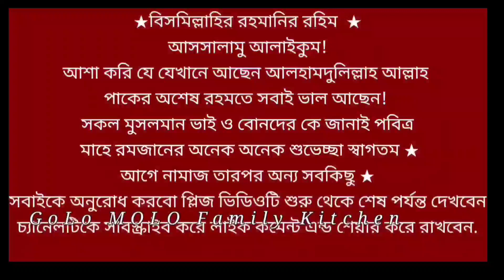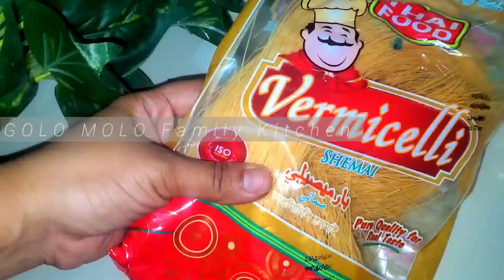দাদী নানীদের রেসিপিতে পারফেক্ট ভাবে ট্রেডিশনাল দুধ সেমাই এর রেসিপি |vermicelli Milk Shemai recipe.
ডেজার্ট রেসিপি.healthy milk shemai dessert recipe..

assalamu alaikum..

  hi I am Nusrat Jahan..

👉আমি যেভাবে রেসিপি তৈরি  করেছি  আমি আমার রেসিপিটি আপনাদের সঙ্গে শেয়ার করেছি ভুল ত্রুটি হলে ক্ষমার দৃষ্টিতে দেখবেন।।

আসসালামু আলাইকুম!!
 সুপ্রিয় দর্শক!!
 আশাকরি যে যেখানে আছেন আলহামদুলিল্লাহ আল্লাহ অশেষ রহমতে সবাই ভাল আছেন!!

today I am sharing.how to make shemai dessert   recipe homemade vermicelli shemai  recipe  .  Cooking.  আশাকরি ভিডিওটি শুরু থেকে শেষ পর্যন্ত দেখে নিবেন! লাইক কমেন্ট এন্ড শেয়ার করে দিবেন।

তৈরী করতে যা যা লাগছে উপকরণ,,, 👇

👉লিকুইড গরুর দুধ দেড় লিটার গুড়া দুধ 1 কাপ দেড় লিটার গরুর দুধ জ্বাল করে বলক উঠে আসার পরে এক কাপ পরিমাণ গুঁড়ো দুধ দিতে হবে গুড়া দুধ ভালো ভাবে দুধের সঙ্গে মিশিয়ে আবারো জাল করতে হবে জাল করে দেড়  লিটার দুধ ঘন করে 1 লিটারে পরিণত করতে হবে।

👉তারপর পছন্দমত কাজুবাদাম কাঠবাদাম কিসমিস চিনাবাদাম হাল্কা ঘি এ একটু ভেজে  নিতে হবে যারা কাঁচা খেতে পছন্দ করেন না তারা হালকা একটু ভেজে নিতে পারেন।

👉তারপর বাজার থেকে কিনে আনা বার্মিচিলি লম্বা সেমাই টা সেটা নিজের পছন্দ অনুযায়ী পরিমাণমতো নিয়ে নেবেন আমি 200 গ্রাম এর প্যাকেট থেকে 100 গ্রাম সেমাই রান্না করেছি এই এই উপকরণ দিয়ে। পরিমাণমতো সেমাই নিয়ে সামান্য পরিমাণ ঘি দিয়ে হালকা ভেজে নিতে হবে মাই টা খুব ঝড়ঝড়া হবে ভেঙে যাবে না নরম হয়ে যাবে না।

👉তারপর আগে থেকে লিকুইড দুধ জ্বাল করে রাখা তার মধ্যে দুই টুকরো দারুচিনি তিনটি সবুজ এলাচ লবঙ্গ একটি বড় সাইজের তেজপাতা মাঝখান থেকে ছিঁড়ে দিয়ে দিতে হবে ভালোভাবে নেড়ে চেড়ে স্বাদমতো চিনি দিয়ে দিতে হবে আমি 100 গ্রাম সেমাইয়ের জন্য দেড় লিটার পরিমাণ দুধের জন্য এক কাপ চিনি ব্যবহার করেছিলাম।

👉তারপর পছন্দমত ফ্রেশ এক কাপ নারকেল কোরানো ব্যবহার করতে হবে পছন্দ হলে দিতে পারেন পছন্দ না হলে স্কিপ করে যেতে পারেন। তারপর আগে থেকে ভেজে বাদাম কিসমিস  গুলো তিন ভাগের দুই ভাগ দিয়ে দিতে হবে।এরপর সামান্য পরিমাণ 1 চিমটি পরিমাণ লবণ দিয়ে দিতে হবে আমাদের মা দাদী নানীরা বলে থাকেন যে কোন মিষ্টি খাবারে সামান্য পরিমাণ লবণ দিলে মিষ্টির ব্যালেন্সটা ঠিক থাকে।
👉 এরপর ভালোভাবে নেড়ে চেড়ে সেমাইগুলো ভেজে রাখা সেমাইগুলো দিয়ে দিতে হবে সেটা দিয়ে দেওয়ার পর দুই থেকে তিন মিনিট নেড়েচেড়ে রান্না করে নিতে হবে খুব বেশিক্ষণ রান্না করে নেওয়ার কোনো প্রয়োজন নেই যেহেতু সেমাইটা আগে থেকে ভেজে রাখা হয়েছিল। তারপর নেড়েচেড়ে পরিবেশন করে নিতে হবে চাইলে উপরে আবারো কিছুটা বাদাম কিশমিশ দিয়ে পরিবেশন করে নিতে পারেন।

 আসা করি আপনাদের কাছে ভালো লাগবে খুবই ঝটপট রেসিপি  আমি তৈরি করি আপনাদের সামনে তুলে ধরার চেষ্টা করেছি তবুও বলছি যদি কোন ভুল ত্রুটি হয়ে থাকে প্লিজ ক্ষমা সুন্দর দৃষ্টিতে দেখবেন!!

সবাইকে স্যরি বলতে চাই সবার সামনে আমি খুবই খুবই দুঃখিত মাঝেমধ্যে আমি আপনাদের সামনে ভিডিও আপলোড করতে পারি না আপনাদের সামনে নতুন কোনো রেসিপি নিয়ে দাঁড়াতে পারি না কারন আমার খুব ছোট্ট দুইটা বেবি আছে যার কারণে আমি ওদেরকে নিয়ে মাঝেমধ্যে ওরা অসুস্থ হলে আমি ভিডিও আপলোড দিতে পারিনা তার জন্য আমি খুবই দুঃখিত সবাই সবার জন্য দোয়া করবেন সবাই আমি এবং আমার পরিবারের সকলের জন্য দোয়া করবেন আপনাদের দোয়া  সাপোর্ট ভালোবাসা আমার খুব প্রয়োজন!

আশা করি আমি আগামী পর্বে  আপনাদের সামনে হাজির নতুন কোন রেসিপি নিয়ে  ইনশাআল্লাহ !যে যেখানে থাকবেন  ভাল থাকবেন সুস্থ থাকবেন!! আমি এবং আমার পরিবারের জন্য দোয়া করবেন,, সবাই সবার জন্য দোয়া করবেন,,, ইনশাআল্লাহ ❤️❤️

আমার আজকের ভিডিওটি আশা করি আপনাদের কাছে ভালো লাগবে যদি আমার ভিডিওটি আপনাদের কাছে ভাল লেগে থাকে প্লিজ একটি লাইক কমেন্ট এন্ড শেয়ার করার অনুরোধ রইল! আমার

রেসিপি সম্পর্কিত যেকোন প্রশ্ন করতে পারেন কমেন্ট সেকশনে গিয়ে কমেন্ট করে আমাকে জানাতে পারেন উত্তর দেওয়ার ট্রাই করবো!
আমার   এটা যেহেতু কুকিং চ্যানেল আমি চেষ্টা করি টুকিটাকি ছোটখাটো রান্না গুলো আপনাদের সামনে তুলে ধরার জন্য জানি অনেকের কাছে হয়তো আমার রেসিপিগুলো আমার ভিডিওগুলো আমার রান্নাবান্না বোরিং লাগতে পারে তবুও বলছি আপনাদের কাছে যদি আমার চ্যানেলের কোন একটি ভিডিওর কোন একটা অংশ ভালো লেগে থাকে প্লিজ আমার চ্যানেলটিকে সাবস্ক্রাইব করবেন পাশে থাকবেন সাপোর্ট করবেন।
লাইক কমেন্ট এন্ড শেয়ার করে আমাকে জানাতে পারেন রেসিপিটি কেমন হয়েছে!!
আপনাদের অনুপ্রেরণা আমার সামনে পথ চলার শক্তি
ভিডিও সাউন্ড কোয়ালিটির জন্য আমি খুবই খুবই দুঃখিত প্লিজ ক্ষমাসুন্দর দৃষ্টিতে  দেখবেন! ইনশাল্লাহ পরবর্তীতে যেকোনো একটা রান্নার রেসিপি নিয়ে আমি আপনাদের সামনে হাজির হব ইনশাআল্লাহ !যে যেখানে থাকবেন  ভাল থাকবেন সুস্থ থাকবেন!! আমি এবং আমার পরিবারের জন্য দোয়া করবেন,, সবাই সবার জন্য দোয়া করবেন,,, ইনশাআল্লাহ ❤️❤️

how to make Shemai dessert recipe